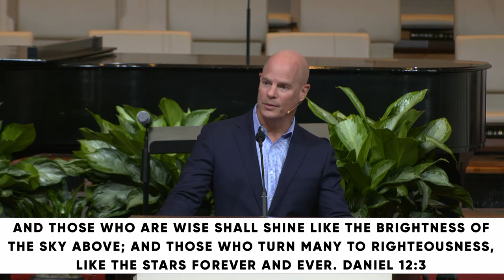All Things New: A New Perspective // Dr. Jeff Warren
PRIMARY SCRIPTURE:
PHILIPPIANS 2:12-18
12 Therefore, my beloved, as you have always obeyed, so now, not only as in my presence but much more in my absence, work out your own salvation with fear and trembling, 13 for it is God who works in you, both to will and to work for his good pleasure.
14 Do all things without grumbling or disputing, 15 that you may be blameless and innocent, children of God without blemish in the midst of a crooked and twisted generation, among whom you shine as lights in the world, 16 holding fast to the word of life, so that in the day of Christ I may be proud that I did not run in vain or labor in vain. 17 Even if I am to be poured out as a drink offering upon the sacrificial offering of your faith, I am glad and rejoice with you all. 18 Likewise you also should be glad and rejoice with me.

KEY POINTS
Jesus gives us a new perspective: his light always shines in the darkness.
God works in 3 ways to give us a new perspective:
1)  Internally (vs. 12-13)
2)  Externally (vs. 14-16)
3)  Eternally (vs. 17-18)
As followers of Jesus, we are to shine as bright lights in a dark and lonely world.
Those who persevere through tribulation and persecution will always shine forth as God sustains, strengthens, and shines through them in a dark and fallen world.
Like things that glow in the dark, we continue shining bright in the darkness when we continue staying near to the light source: Jesus Christ – the one who is truly the Light of the world.
How do we shine bright in the darkest nights?
1)    We hold fast to the Word of life – the one who is our light in the darkness.
2)    We hold out the Word of life – the only one who can rescue us from darkness.
We don’t shine bright for others to draw near to us and look to us, but for others to draw near to Jesus and look to Christ in us: the everlasting light.
MEMORY VERSE
Ask God to write this word on your heart this week:

“Let each of you look not only to his own interests, but also to the interests of others.” -Philippians 2:4 ESV*

*Note: Through the rest of this sermon series, “All Things New,” we will be working together as a faith family to memorize Philippians 2:3-11. Each week, we will introduce a new verse to memorize while encouraging one another to remember the preceding verse(s) from the previous week(s).

This week, try to recite Philippians 2:3-4 together:
“Do nothing from selfish ambition or conceit, but in humility count others more significant than yourselves. Let each of you look not only to his own interests, but also to the interests of others.”

1: How have you personally experienced the light of Jesus shine brightest in the darkest nights of your own life?

2: Read Philippians 2:15. When Paul writes, “among whom you shine as lights in the world,” do you understand that phrase as a promise, a proclamation, an invitation, a command, or something else? Why do you think you receive it that way?

3: How have you experienced God working in you, “both to will and to work for his good pleasure” lately (Philippians 2:13)? Where do you feel most in need of the work of God in your life today?

4: Why do you think complaining is not (or should not be) characteristic of someone who belongs to Jesus?

5: What have you sensed yourself grumbling and complaining about most lately? Why do you think that is?

6: What would you say is the opposite of complaining? Why do you think expressing gratitude is (or should be) characteristic of someone who belongs to Jesus?

7: What new perspective has Jesus offered you in light of recent events? What have you chosen to do with the new perspective Jesus offered you?

8: What is the primary truth the Holy Spirit has illuminated for you today? Starting right now, how will you respond to that truth?

PRAY
Lord, you are the Light of the world, and you are our Light in the darkness. Shine bright into our hearts today. These have been dark days, Lord. We need you. We need your light. We need your nearness. Lord, shine on us, and shine through us. As you continue to light up our darkness, use us to do the same thing in the lives of others still stumbling in the dark. Keep us close to you, Lord, and let us shine in the dark for your glory and our good.